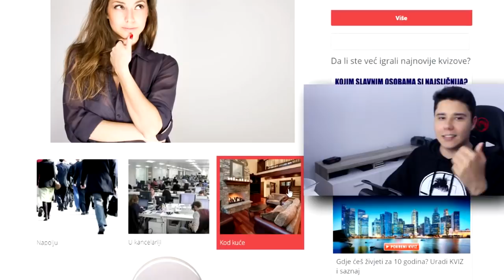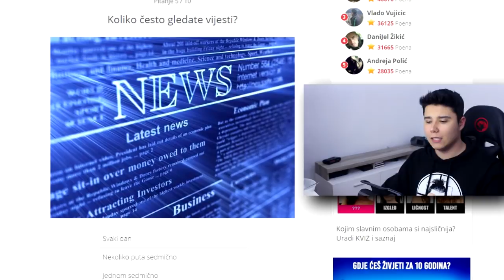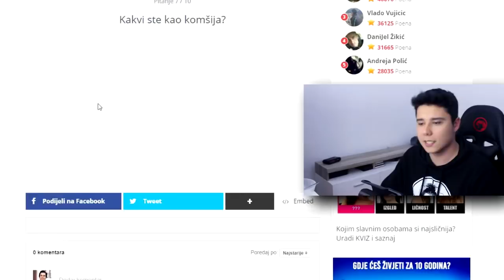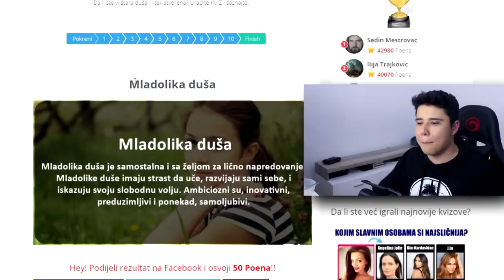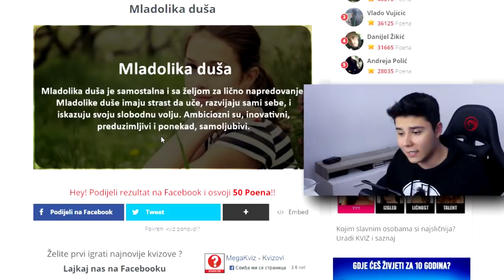KOLIKO JA ZAPRAVO IMAM GODINA (lagao sam vas)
nema deskripcije :(